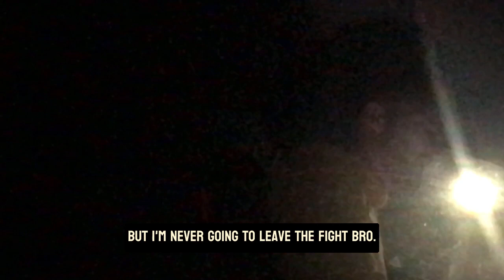Directly After Snake Pit 19... 🐍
Follow Conor Holway: @conorholway , @goldendeer.productions